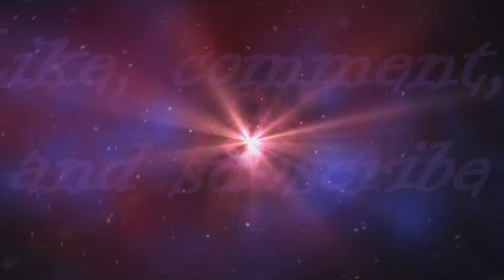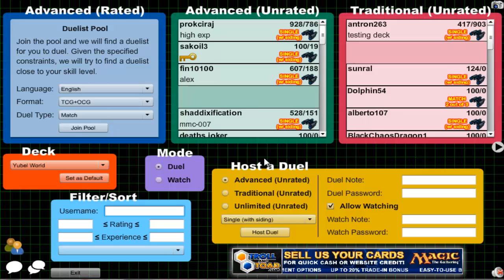Vitamin Y (Forever) Episode 24: Yubel Dark World #4